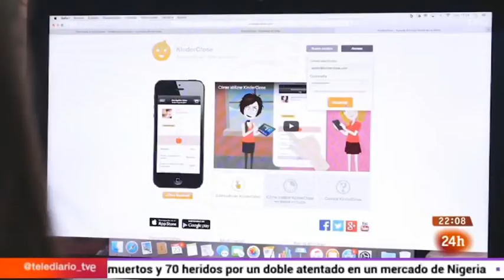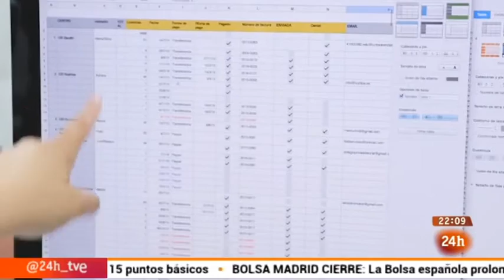La app KinderClose en Emprende Digital de RTVE (09/12/2016)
El programa Emprende Digital de RTVE se hace eco de la historia de luz de KinderClose, app que permite a padres y madres conocer el minuto a minuto de los peques en la guardería. Una aplicación creada por dos emprendedoras sevillanas que, con un solo click, permite a los padres saber qué actividad realizan sus hijos en el centro de educación infantil, su estado de salud, cómo han comido…